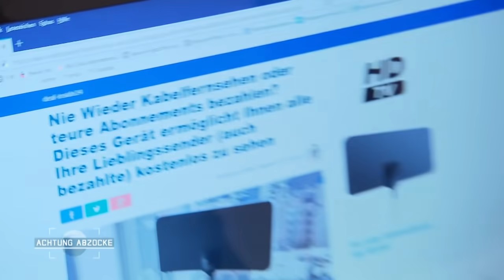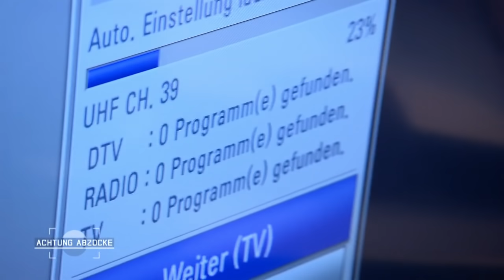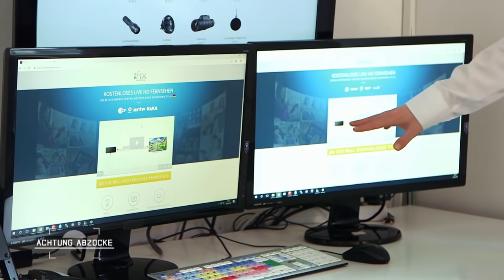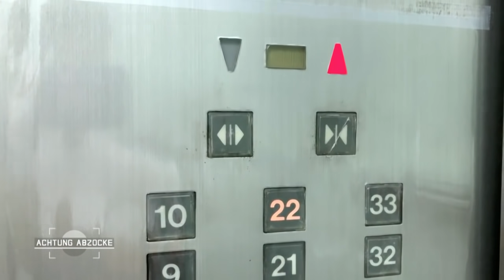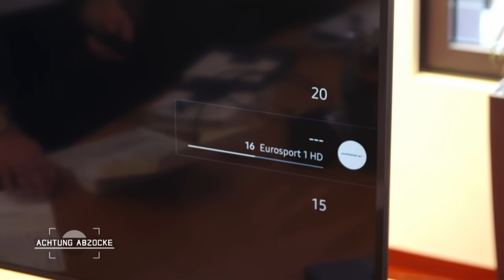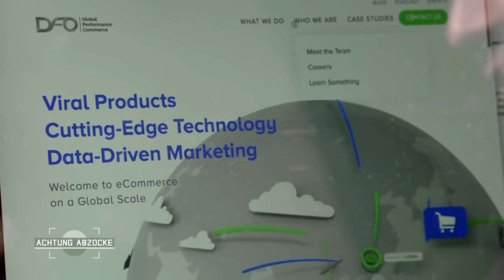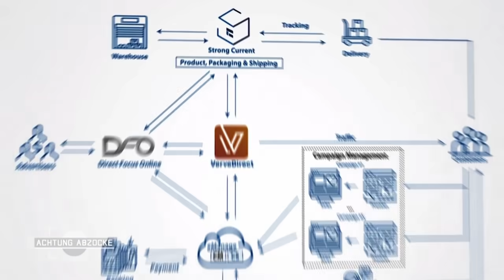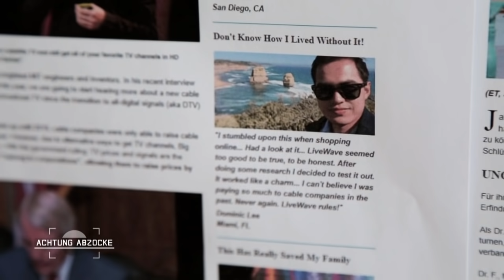Mogelpackung: Fernsehtechnik, die NICHT hält, was sie verspricht! | Achtung Abzocke Kabel Eins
Die schöne, hochauflösende Fernsehwelt gibt es normalerweise nur gegen Cash - oder in den Versprechen dreister Abzocker!